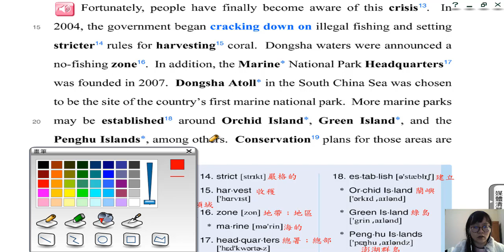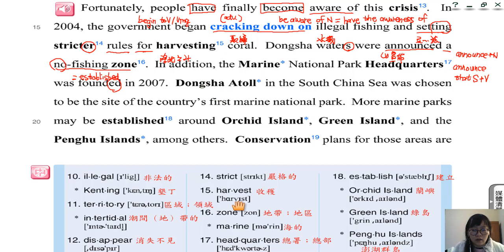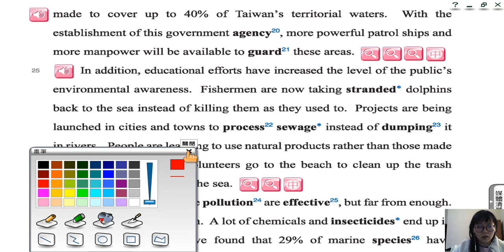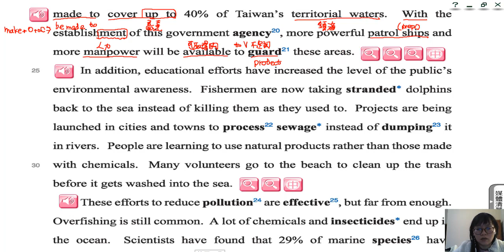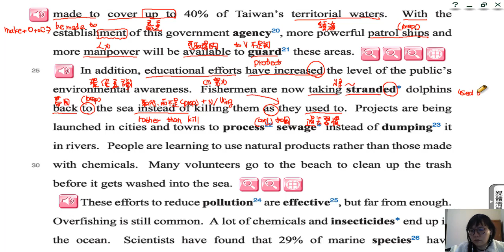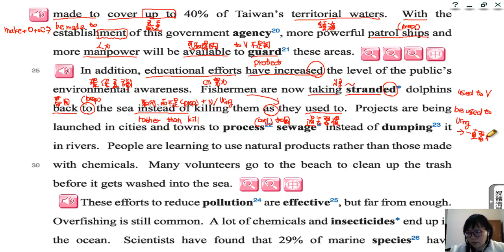高中英文龍騰版B3L12課文講解Paragraph3~4